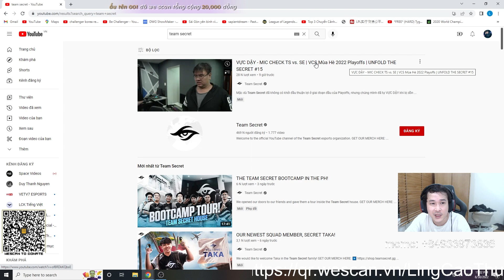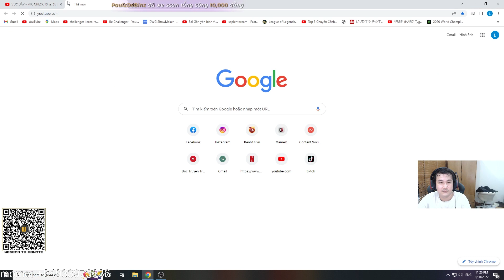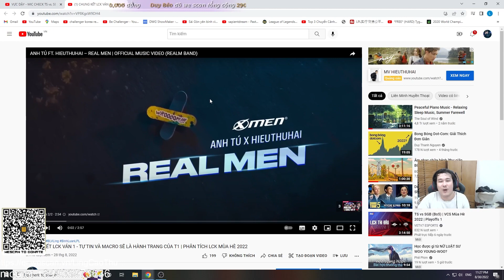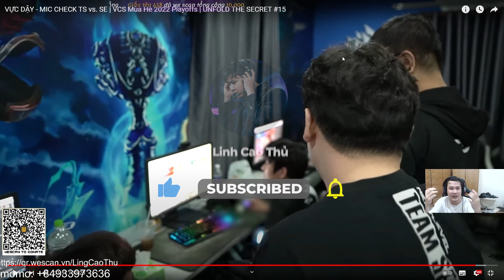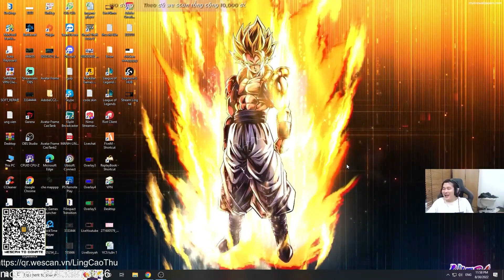ẨN MẬT GIÁO THỨC TỈNH BẢN LĨNH | LING REACTION VCS MÙA HÈ 2022